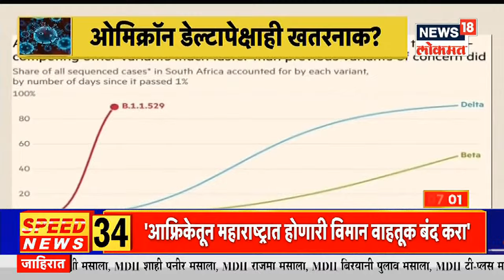Omicron COVID-19 Variant : ओमिक्रॉन व्हेरिएंट डेल्टापेक्षाही खतरनाक? 'या' देशांत वाढतोय संसर्ग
कोरोना व्हायरसच्या (Covid-19) नवीन व्हेरिएंट 'ओमिक्रॉन'नं (Omicron) जगभरातील लोकांची चिंता वाढवली आहे. प्राथमिक माहितीनुसार, शास्त्रज्ञ याला अत्यंत धोकादायक मानत आहेत. आफ्रिकन देशांमध्ये सापडलेल्या या नवीन व्हेरिएंटबद्दल असं म्हटलं जात आहे की, हा व्हेरिएंट लोकांमध्ये वेगानं संक्रमित करते.कोरोनाच्या (Corona Virus) नव्या व्हेरिएंट (variant) ओमिक्रॉननं (Omicron)जगभरात खळबळ माजली आहे. त्यातच अमेरिकेचीही चिंता वाढली आहे. अमेरिकेतल्या न्यूयॉर्क राज्यात कोरोना व्हायरसचा संसर्ग वाढल्यानं चिंताही वाढली आहे.